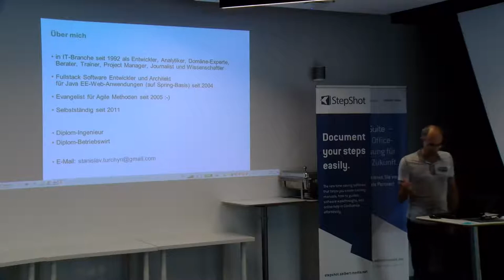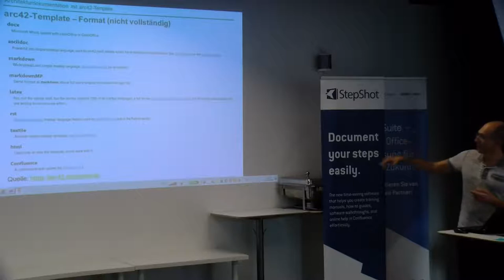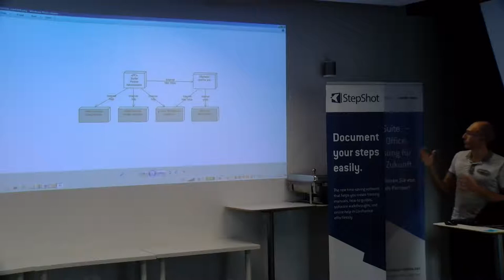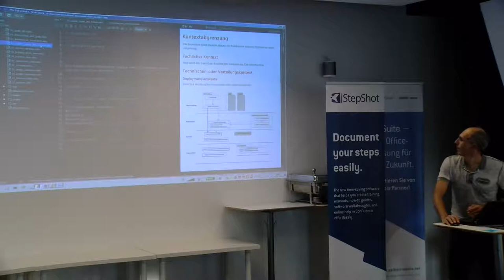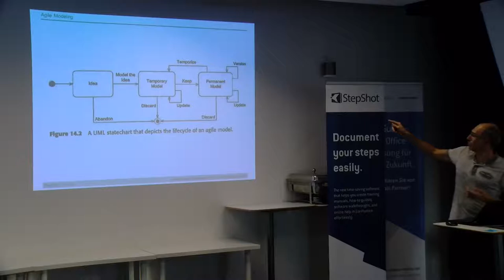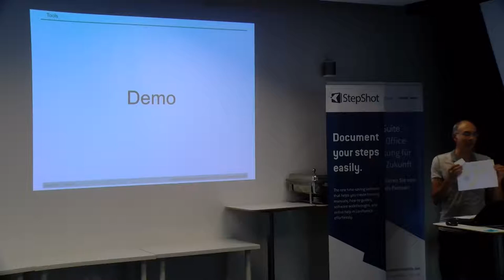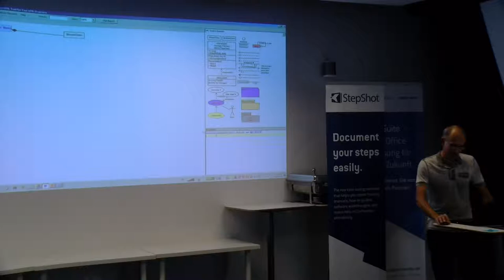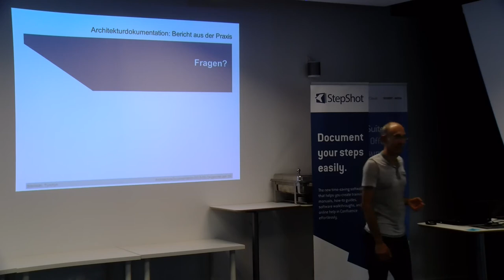Architekturdokumentation: Bericht aus der Praxis - Agile Usergroup FrankfurtRheinMain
Stanislav Turchyn